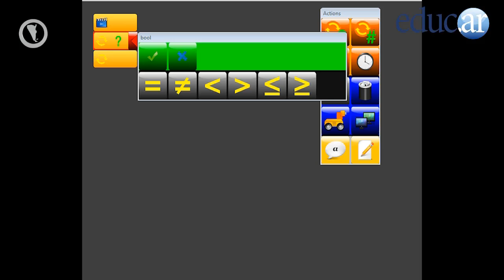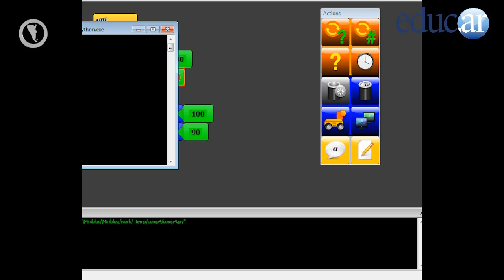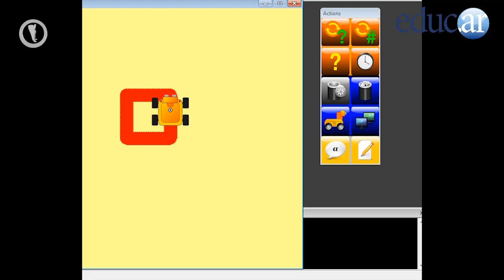Robotica Clase 4 While true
Autoría y tutoría: Mónica Páves.